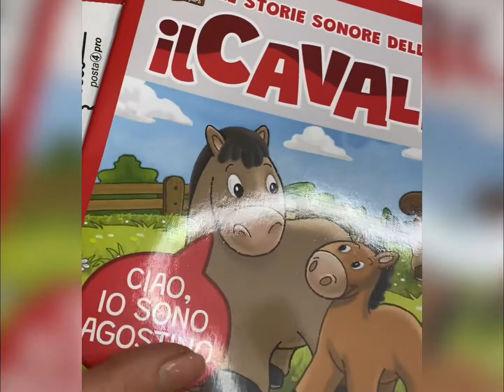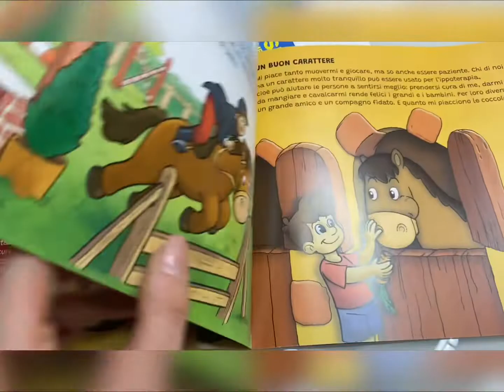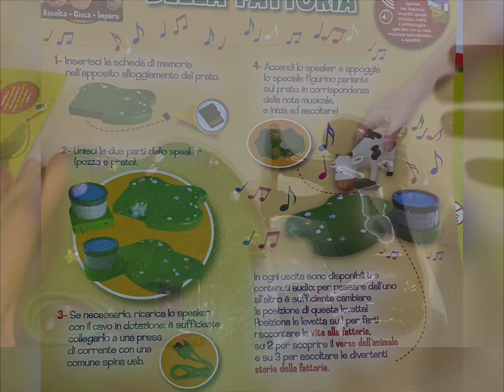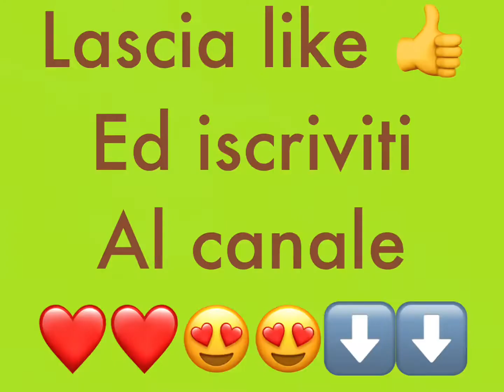Le storie sonore della fattoria!!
La simpatica collezione della deagostini!!!
Prima e seconda uscita!!
Costruisci lo speaker e ascolta le simpatiche storielle degli amici della fattoria!!